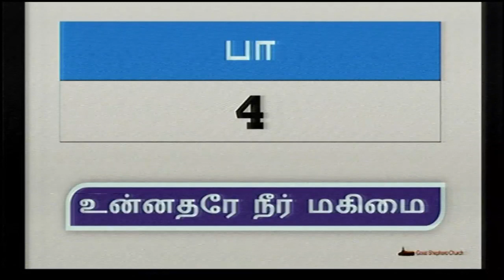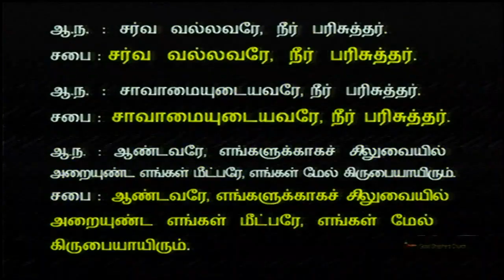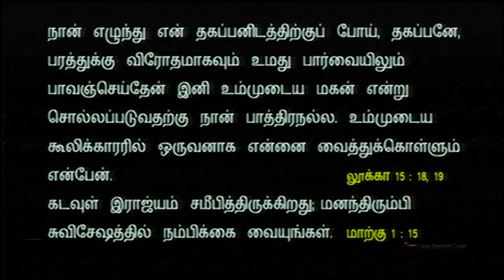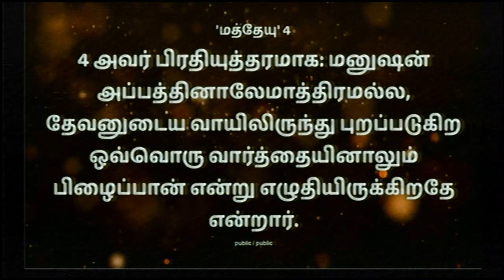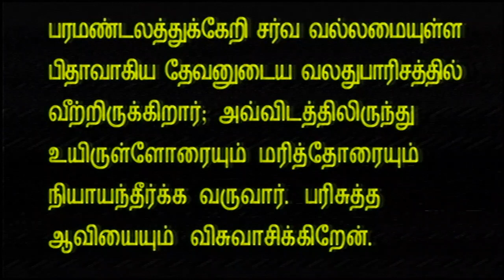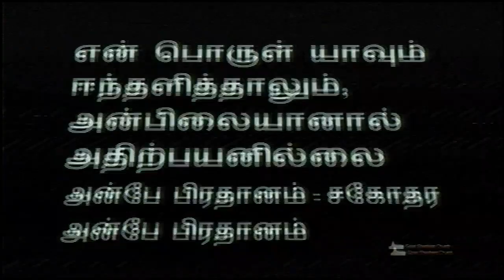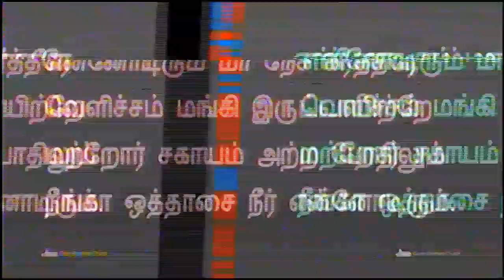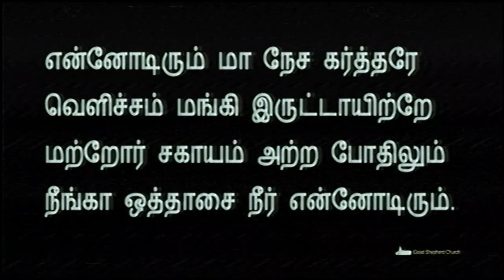CSIGSV LIVE Live Stream - 26- Jan- 2020 - Evening Tamil Services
Live Streaming of our Church Services through this Channel. You can find this through our link at our